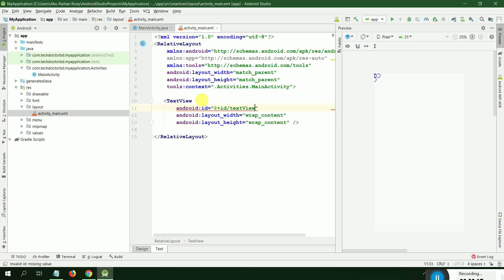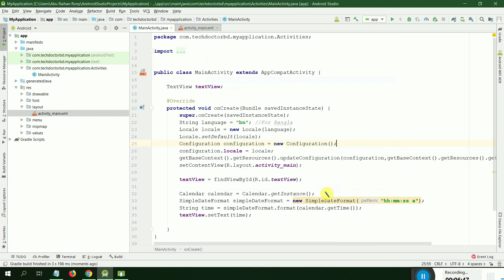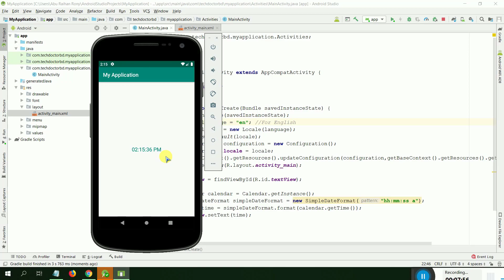How to change language in android studio | Change text language in android studio | Easy method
In this tutorial ,i will help you to change language in android studio with custom language,

this is easy way to change language in android studio with custom language, You can change language with your own format